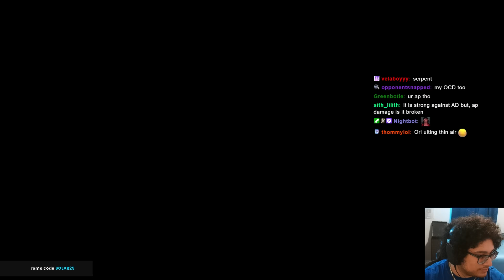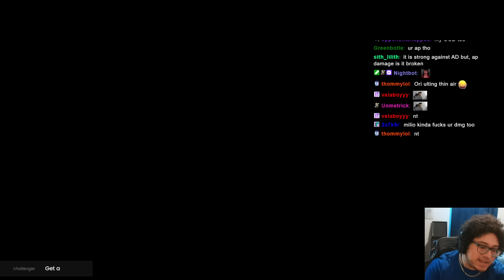MORE NEW GANGPLANK TECHNOLOGY! AP GP IS THE FUTURE!